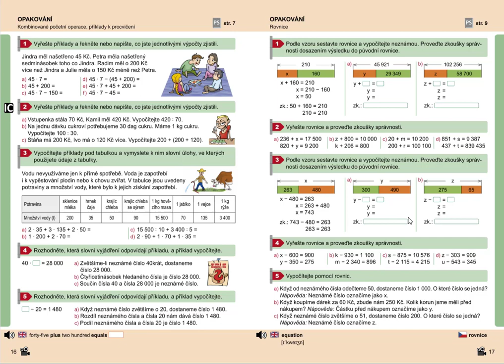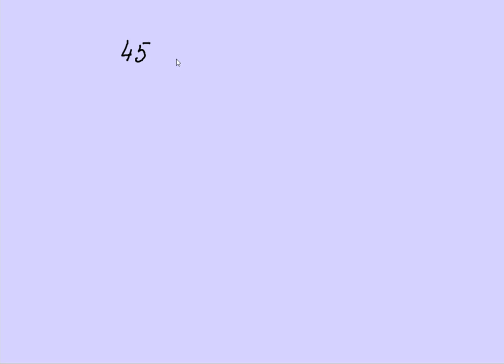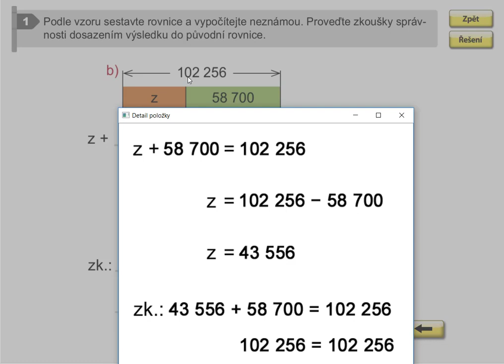Rovnice (pro 1. stupeň ZŠ), Matýskova matematika pro 5.roč., 1. díl, str. 17, cv. 1